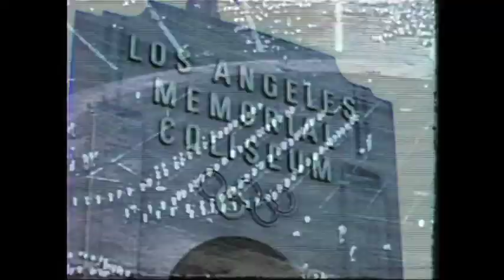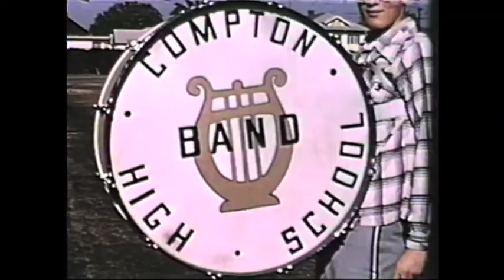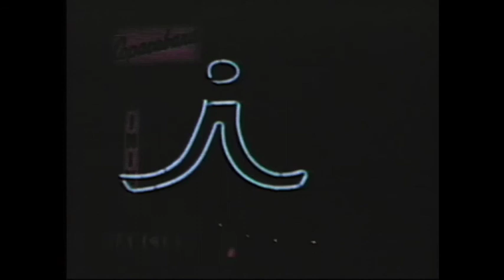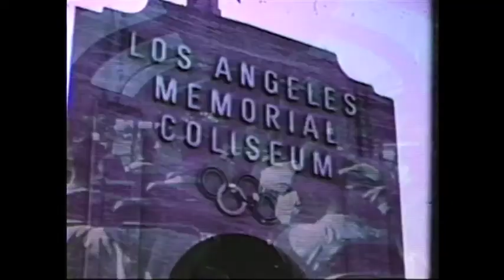1959-60 "Strike up the Band" Promotional Film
Clarence Sawhill and Kelly James, Directors